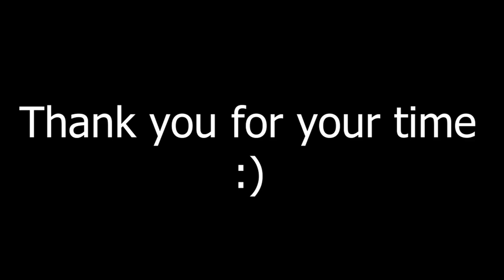Finding God while playing CS2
v

    v